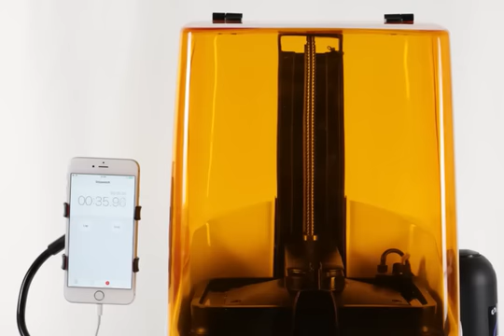The new Slash SLA 3D printer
The Slash 3D printer is able to build 7in-tall solid rook printed at 1350cc/hr solid build volume speed (6.3sec/0.1mm).